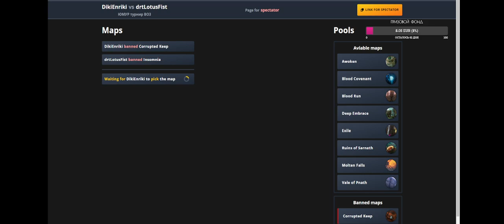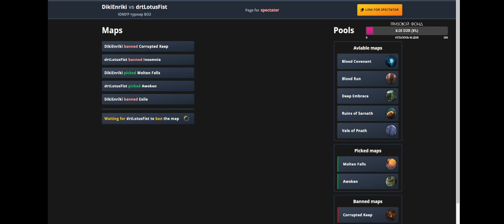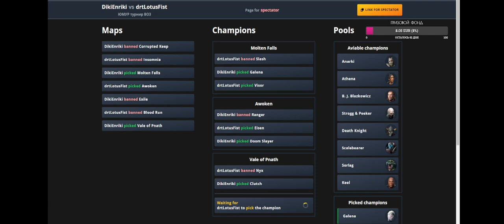Diki Enriki vs drt Lotus Fist Юмур Divisions. Middle Division by missJK & micronim & karrek